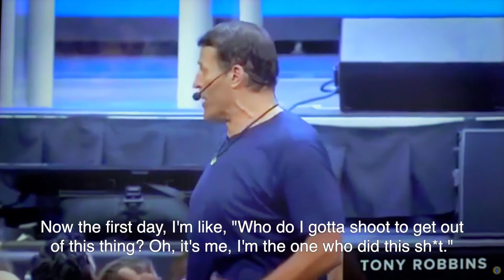Letting Go of the Past with Biocybernaut's Brainwave Training | Answers from Dr. Hardt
The Alpha Brainwave Training at Biocybernaut has many benefits. It can help you increase your creativity, help relieve anxiety + depression, can increase your peak performance, can increase your IQ, and more! But one of the most important things it does is allows trainees to deal with deep-rooted trauma that they might not even be aware of and let it go. The process of forgiveness and letting go is a huge aspect of the Biocybernaut Training and Dr. Hardt has discovered the key between this and increasing your Alpha Brainwaves.

WHO ARE WE:
👉Under Dr. Hardt’s guidance, the Biocybernaut Institute is a family of highly-trained, deeply committed expert technicians and enthusiasts with a passion for training their own brains and helping others do the same. All of us have experienced the training – most of us multiple times.

🌏Our mission is to increase awareness globally, reduce suffering, and usher in an enduring Golden Age for all Humanity. We know that higher states of consciousness can be accessed with Biocybernaut technology and science. With our brain training programs, we are creating a world where people are experiencing long term anxiety + depression relief, achieving their highest potential and experiencing their greatest happiness.